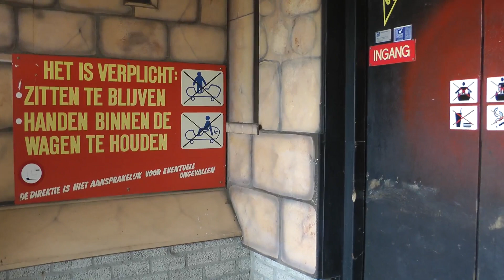le parc de valkenier a valkenburg en holland 8 la maison hantée